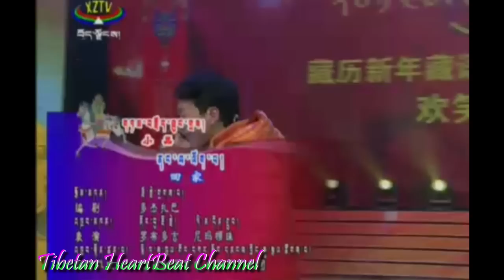Lhasa Tibetan Losar 2014 - Jokes 4 (C)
Channels like TIBETAN MUSIC WORLD (which I like) is RIPPING my videos like this one and RE-UPLOADING them as their own by deleting my logos. Sorry but from now on, more logos will show up in my videos to reduce the re-uploading of my videos by deleting my logos.